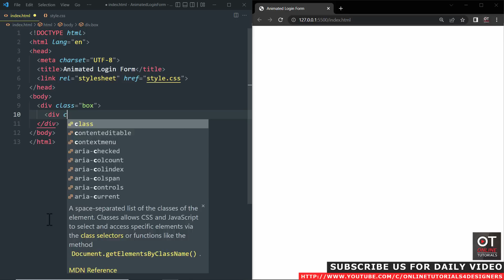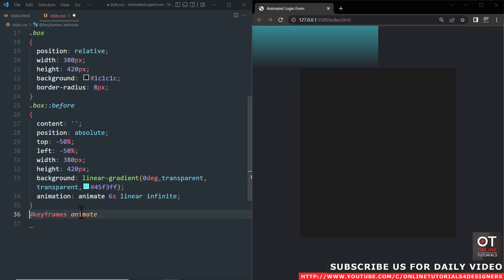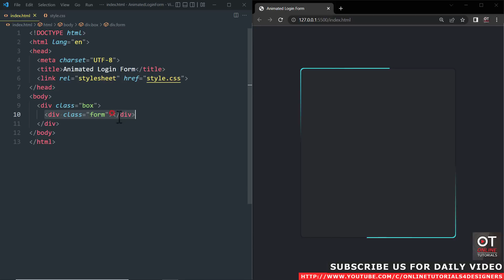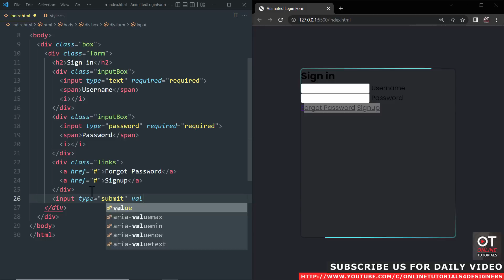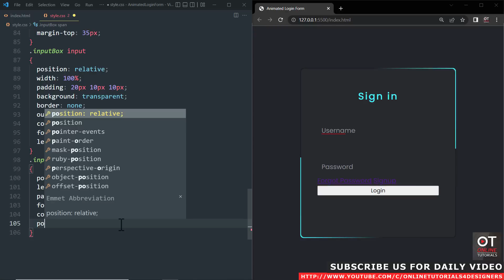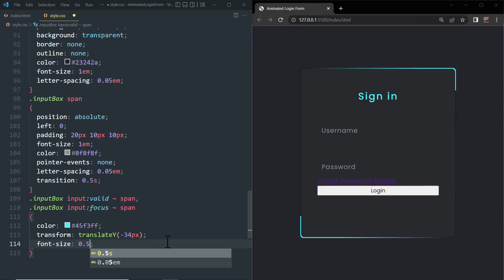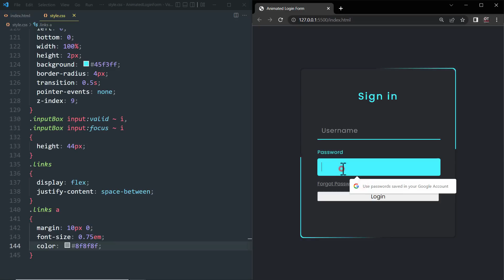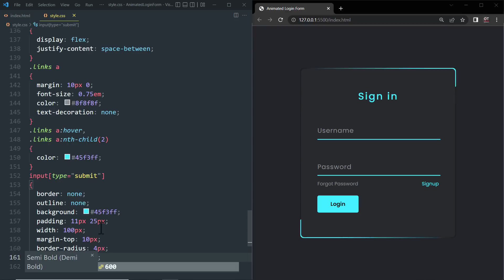Animated Login Form with Source Code | Login Page using Html CSS